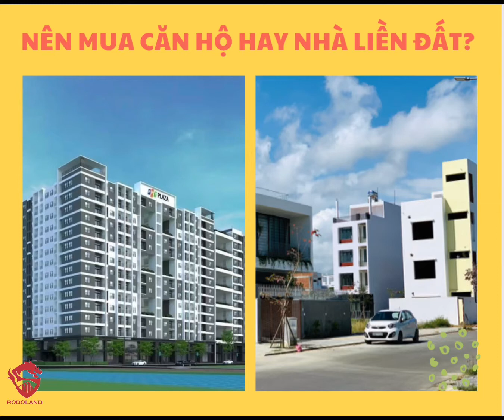RODOLAND - NÊN MUA NHÀ LIỀN ĐẤT HAY CĂN HỘ CHUNG CƯ?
NÊN MUA NHÀ LIỀN ĐẤT HAY CĂN HỘ CHUNG CƯ?

Mua căn hộ chung cư hay nhà liền đất, mỗi lựa chọn đều sẽ mang lại cho bạn những lợi ích khác nhau.
Bạn là người hiểu rõ nhu cầu của bản thân nhất. Hãy dựa theo nhu cầu, khả năng tài chính, cũng như tầm quan trọng của các yếu tố ảnh hưởng đến bạn để đưa ra quyết định đúng nhất.
Bạn mua để giải quyết nhu cầu nào? Mua để ở hay đầu tư? Tầm tài chính bao bao nhiêu? Tính chất công việc và cuộc sống của bạn? Bạn có là người bận rộn?...
Thực tế, nhu cầu về BĐS vô cùng đa dạng, mỗi sản phẩm và phân khúc đều có ưu nhược điểm riêng, được phát triển để phù hợp với từng độ tuổi và nhu cầu khác nhau.
Với căn hộ chung cư, thường thích hợp với những cặp vợ chồng trẻ, có tư duy sống hiện đại và thường chú trọng tận hưởng cuộc sống hơn là giá trị tài sản trong tương lai.
Thế hệ trước đây xem nhà ở là tài sản có giá trị gia tăng ổn định nên họ thường có xu hướng chọn nhà liền đất. Tuy nhiên, hiện nay, khi thế hệ Millennials (những người sinh từ năm 1981 – 1995) trở thành lao động chính trong xã hội, họ lập gia đình và có nhu cầu riêng về nhà ở. Tiêu chí lựa chọn "tổ ấm" lại có phần thay đổi.
Cụ thể, tăng trưởng về giá trị BĐS không còn là yếu tố quan trọng nhất, chi phối quyết định của họ. Các yếu tố không liên quan đến vấn đề tài chính như vị trí thuận tiện cho công việc, các tiện ích cho đời sống, giá trị văn hóa, chất lượng môi trường, giải pháp thông minh ảnh hưởng nhiều hơn đến việc mua nhà.
Chọn nhà ở là nơi phục hồi lại năng lượng sau thời gian làm việc căng thẳng; nên họ cần không gian cho các hoạt động giải trí vào cuối tuần như dã ngoại hay tiệc BBQ; cũng như các tiện ích giúp tăng cường sức khỏe như phòng gym, hồ bơi, công viên chung cho việc tập thể dục, dưỡng sinh.
Căn hộ chung cư cũng thường gần các tiện ích xã hội quan trọng như trường học, bệnh viện hay trung tâm mua sắm hơn. Cuộc sống trở nên văn minh hơn bởi mọi thứ đều được ban quản lý điều tiết và giải quyết, an ninh cũng tốt hơn do được bảo vệ 24/24, có trông xe, hệ thống camera, thẻ từ ra vào...
Điểm tương đồng về văn hóa, độ tuổi, tri thức của các cư dân trong chung cư biến nơi đây là môi trường sống phù hợp với thế hệ Millennials hơn. Hiện căn hộ có lối kiến trúc "mở", cho phép người mua dễ dàng thiết kế lại theo ý mình (Do It Yourself) cũng được chú ý. Xu hướng này phù hợp với tính cách phóng khoáng, cá tính và các yêu cầu thẩm mĩ khác biệt của giới trẻ.
Ở góc độ tài chính, căn hộ chung cư thu hút đại đa số giới trẻ hiện nay bởi mức giá được xem là khá "mềm", có thể thanh toán linh hoạt, được chia nhỏ nhiều đợt, hổ trợ vay 60-80% với lãi suất ưu đãi ... Với cùng một mức tiền, mua căn hộ chung cư bạn sẽ có cơ hội có được vị trí tốt hơn.
Với nhà liền đất, phân khúc này phù hợp với tâm lý "ăn chắc mặc bền" của đa số người Việt. Họ thường chú trọng đến giá trị tài sản trong dài hạn hơn là sự thuận tiện trong không gian sống.
Ưu thế của sản phẩm này là tính sở hữu vĩnh viễn, có thể làm tài sản tích lũy cho tương lai. Giá cả thường có thể tăng giá theo thời gian hoặc giữ giá tốt hơn chung cư.

 Do được sở hữu riêng, chủ nhà có thể tùy ý sửa chữa, xây dựng theo ý thích, không tốn các chi phí bảo trì, thang máy, vệ sinh, bảo vệ, gửi xe, ánh sáng, cây xanh...
Với tầm tài chính vừa phải, cùng mức giá với căn hộ chung cư, những căn nhà liền đất thường có diện tích nhỏ, nằm trong ngõ sâu, giao thông không thuận tiện. Nhiều khu dân cư cũng thiếu các tiện ích cơ bản như sân chơi, siêu thị... nên mọi người thường phải di chuyển xa mới có thể thụ hưởng.
Những căn nhà này thường có chất lượng ánh sáng kém, nhiều côn trùng. Thậm chí còn có an ninh kém, dễ xảy ra trộm cắp, không đảm bảo an ninh. Bên cạnh đó, một số khu vực dân cư còn mang văn hoá làng xã khá cục bộ nên hạn chế về mặt xây dựng cộng đồng.
Ở góc độ tài chính, nếu mua nhà liền đất, việc thanh toán không linh hoạt khi thường phải trả ngay một khoản tiền lớn, thậm chí là 100% giá trị căn nhà rồi mới có thể làm thủ tục vay vốn nên khó được hưởng những chính sách ưu đãi.
Chọn nhà liền đất, với chiều cao bị giới hạn, đôi khi phải đối mặt với không khí đô thị ô nhiễm và bị che chắn ánh sáng, tầm nhìn bởi các căn hộ khác. Trong khi đó, ở căn hộ chung cư không khí thoáng đãng và một tầm nhìn đẹp thường chiếm ưu thế.
Đến đây, có thể Bạn đã tự trả lời được câu hỏi "Nên mua nhà liền đất hay căn hộ chung cư" cho bản thân mình.
Chúng tôi gắn bó với FPT City từ những ngày đầu hình thành. Chúng tôi nắm rõ dự án để cung cấp cho bạn các Bất động sản tốt nhất.
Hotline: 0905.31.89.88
BĐS Rồng Đỏ - Chuyên FPT City Đà Nẵng
Văn phòng: V5.B05.50 & 51 Shophouse FPT City